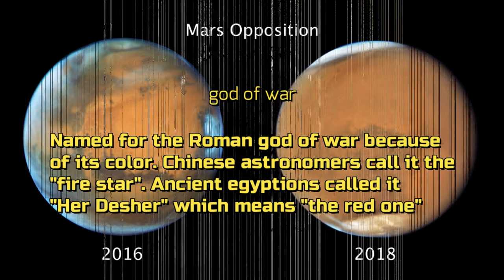5 facts about Mars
BONUS FACT! As of July 2018 they found water under the polar ice cap. Here are 5 neat facts about the red planet Mars. The planet to spark more wonder and imaginative stories than any other. From John Carter to The War of the Worlds, Mars is a fascinating place in the solar system. Check it out